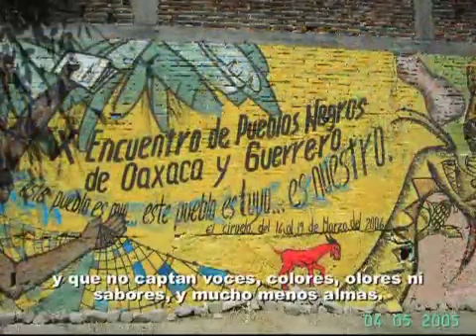African Mexicans & Father Glyn Jemmott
Parte I,  La falacia del mestizaje mexicano: entrevista con el Padre Glyn Jemmott Nelson.